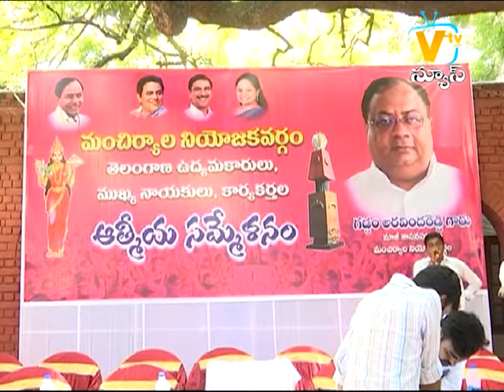SITI NEWS MNCL 27-08-2023